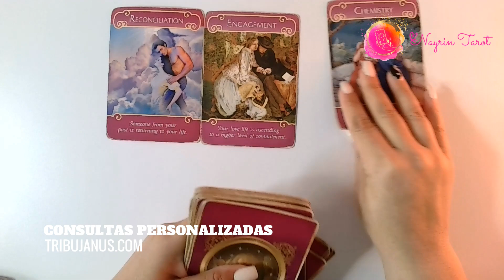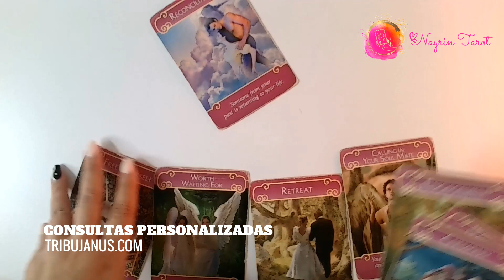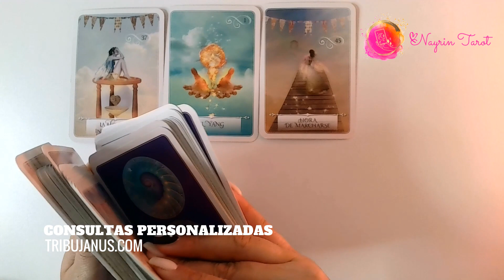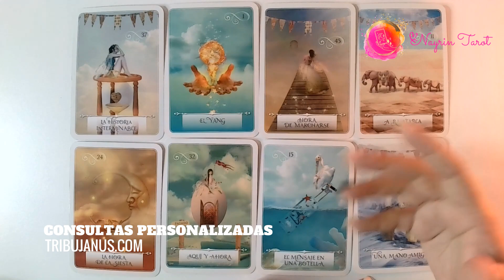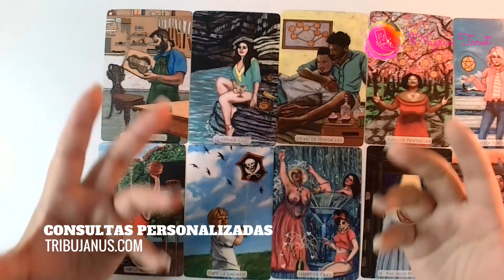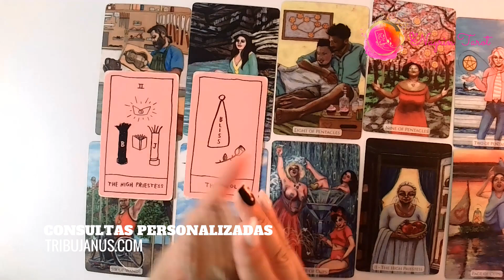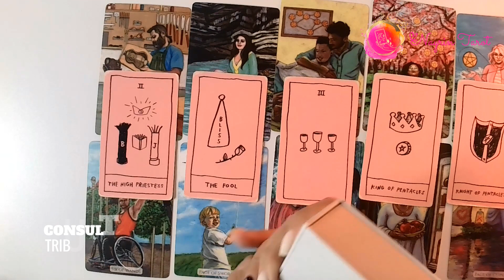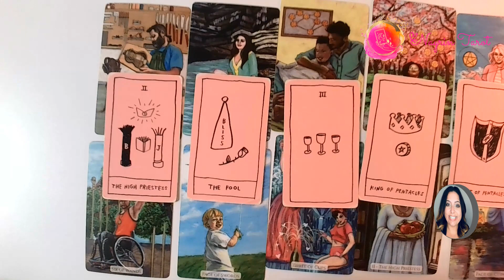🔮VIRGO ♍️-JULIO-AHORA QUIERE HACER LO QUE NO HIZO ANTES, PERO TÚ QUERRÁS? 🤔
LECTURA EXTENDIDA:
🔮VIRGO ♍️- || JULIO EXTENDIDA || MUY ENFOCADO EN TI. NO SE SI ACEPTARÁS. 🤷🏻‍♀️